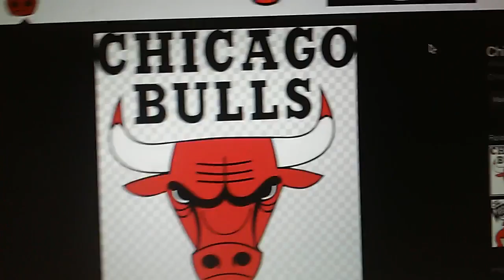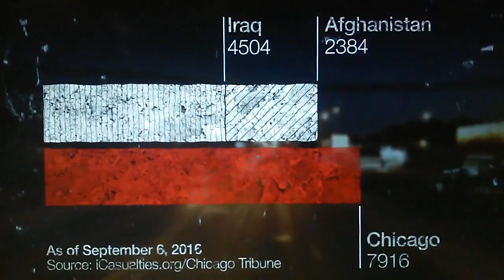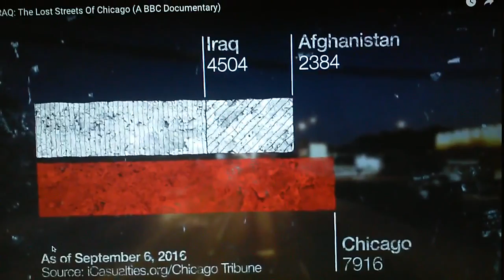PT1 CHIRAQ IN THE SCRIPTURESISA 51 20 WILD 'BULL' IN A NET IN THE STREETS